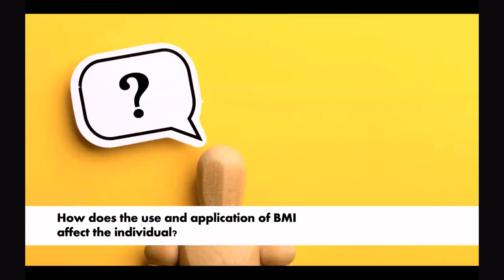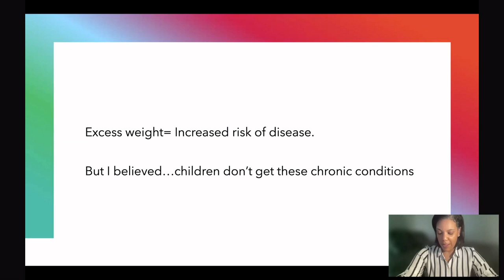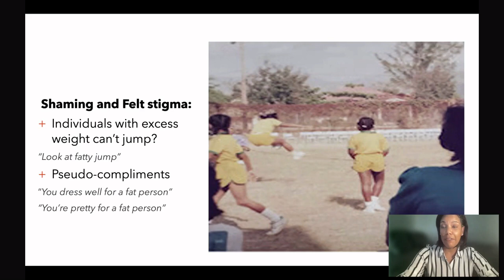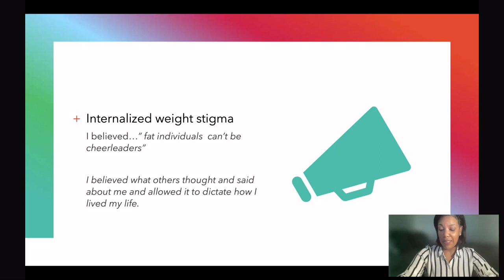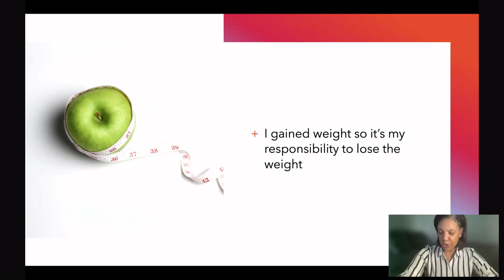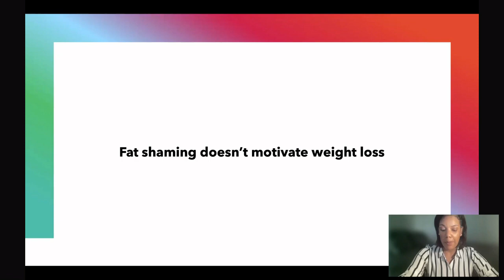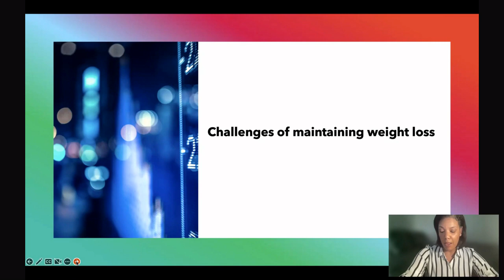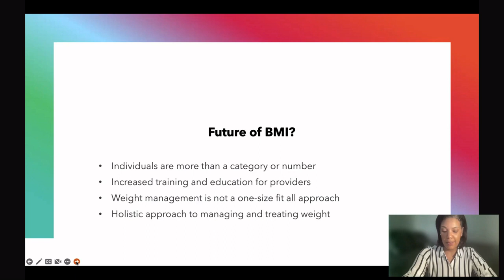8 Stacy Wright